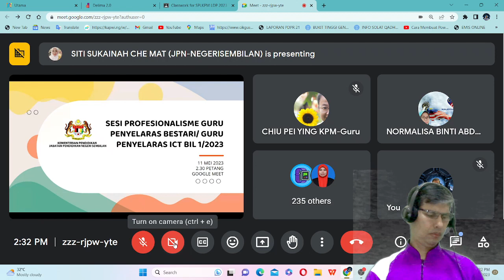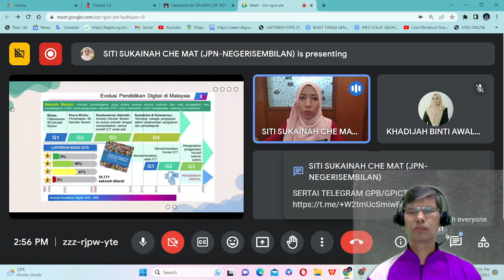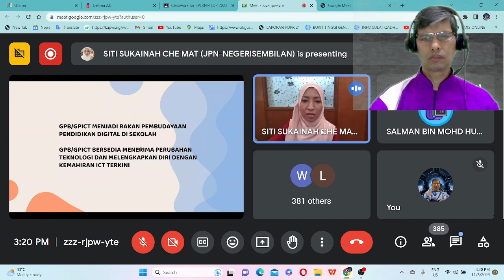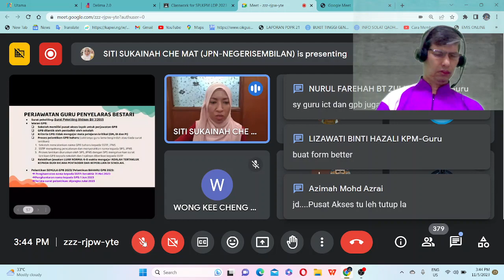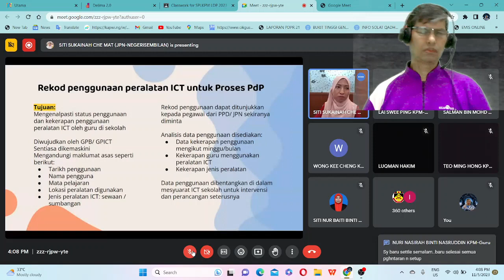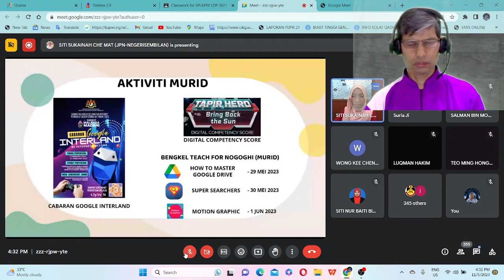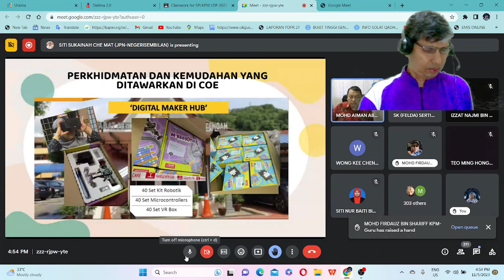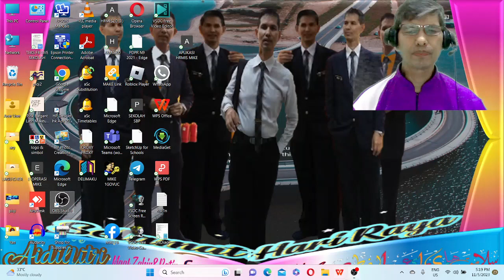GM GPB GICT 2023 MIKE POJAN